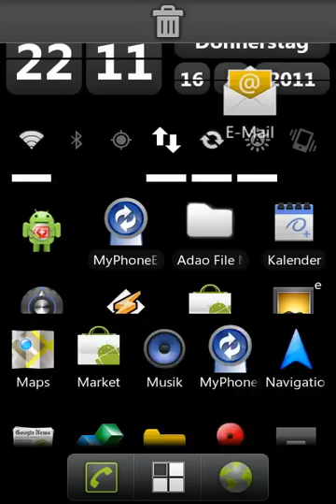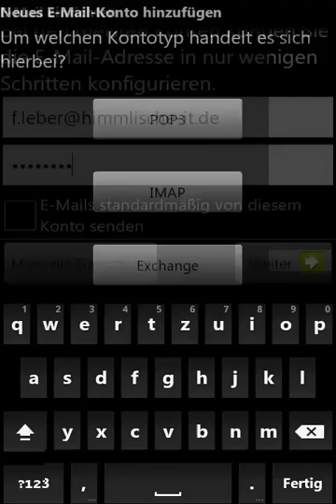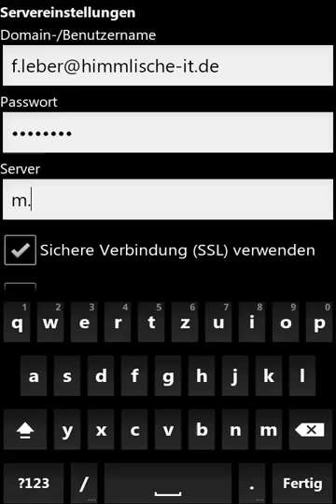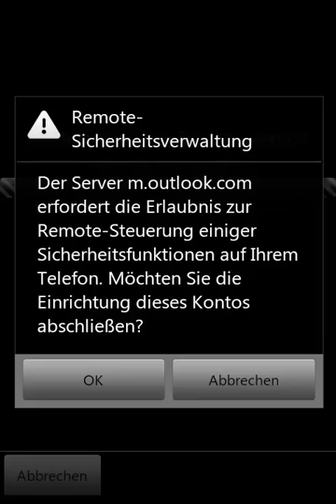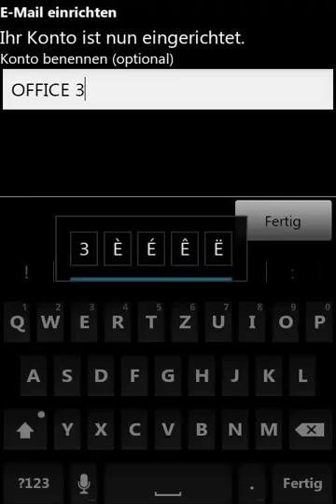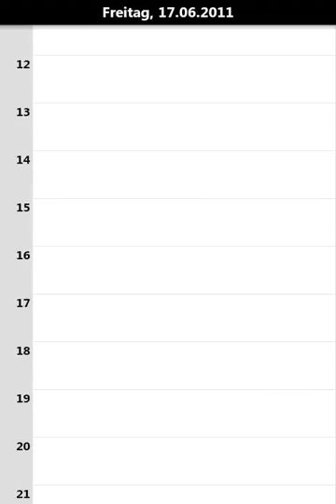Office 365 -- Android an Exchange Online anbinden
Sie besitzen ein Smartphone mit Android Betriebssystem und möchten dieses an Office 365 anbinden? Genau das zeige ich Ihnen in diesem Video mit Android 2.3, oder auch Gingerbread genannt. Da es leichte Unterschiede bei z.B. den verschiedenen Herstellern gibt, kann es auf ihrem Device leichte Veränderungen geben. Alles in allem sollte der Ablauf aber ähnlich sein. Viel Spaß bei meinem ersten Videocast.